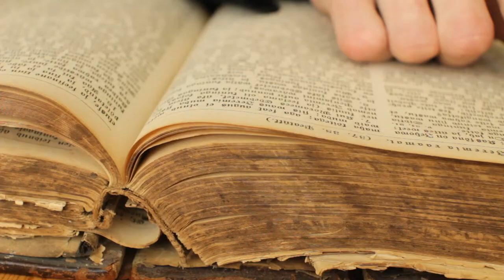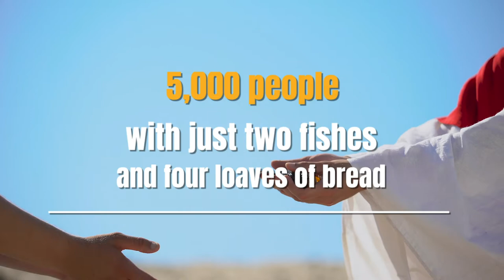Why is the Fish a Christian Symbol? Origins of the Ichthys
One of the earliest symbols of Christianity, the “ichthys” or “ichthus” consists of two intersecting arcs, creating a fish shape. However, the fish symbol is believed to have been used in earlier times before the Christian era. Let’s take a look at its rich history and symbolism.

Ichthys is the Greek word for fish, and also an acrostic of the phrase Jesus Christ, Son of God, Savior. During times of persecution in ancient Rome, it is believed that early Christians used the symbol as a secret sign of identification among believers.

During the reign of Roman Emperor Constantine I, Christianity became the religion of the empire. Since the threat of persecution had passed, the use of ichthys symbol declined —until it was revived in modern times.

The ichthys symbol has a long history—and was a way for early Christians to identify their fellow believers during times of persecution in the first few centuries of Christianity.

00:25 - The Ichthys in the First Century
00:56 - In the New Testament
01:35 - The Ichthys During the Persecution of Christians
02:50 - The Acceptance of the Ichthys as a Christian Symbol
03:26 - The Egyptian Ankh